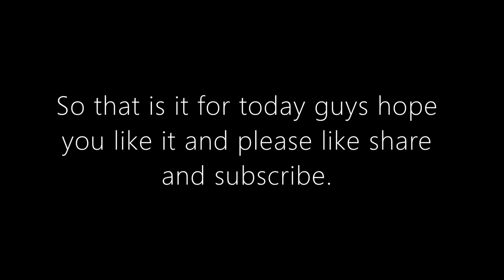How to make a Simple Swimming Pool in Minecraft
in this video i will show you guys how to make a simple Swimming Pool in Minecraft.